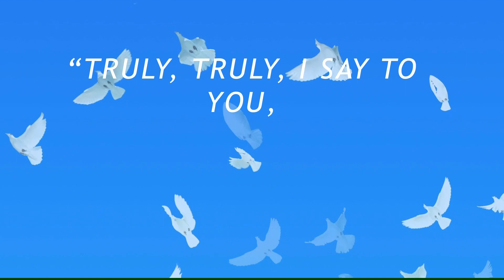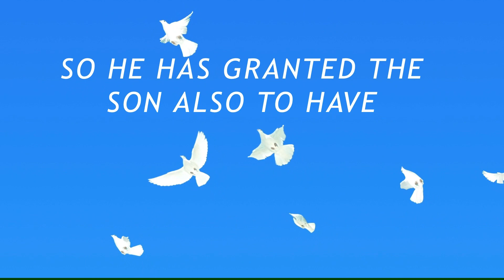John 5:24-27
Innovation Baptist Church inspirational word of the day. Eternal Life
 24 Truly, truly, I say to you, whoever hears my word and believes him who sent me has eternal life. He does not come into judgment, but has passed from death to life.
25 “Truly, truly, I say to you, an hour is coming, and is now here, when the dead will hear the voice of the Son of God, and those who hear will live. 26 For as the Father has life in himself, so he has granted the Son also to have life in himself. 27 And he has given him authority to execute judgment, because he is the Son of Man.